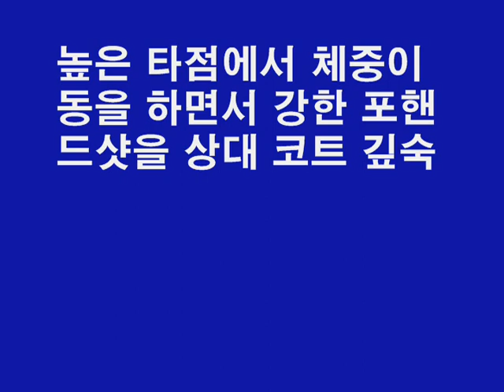정진화테니스레슨-포핸드어포로치샷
테니스넷(tennisnet.co.kr)운영자 정진화교수의 테니스레슨 포핸드 어포로치샷